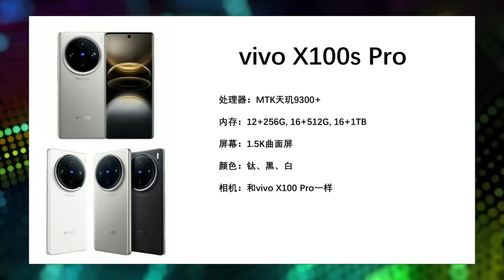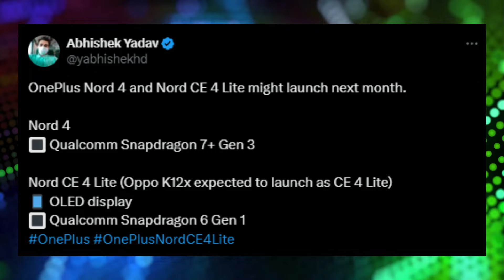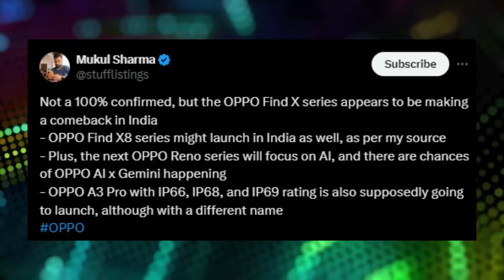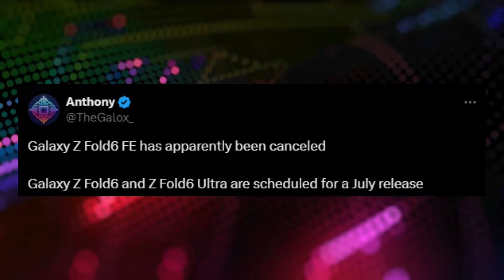15600mah Battery Phone 😱| Vivo X100s Pro 🔥| OnePlus Nord 4 | Oppo Reno 12 series | Tech News 437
15600mah Battery Phone 😱| Vivo X100s Pro 🔥| OnePlus Nord 4 | Oppo Reno 12 series | Tech News 437

Deal Of The Day :

(1) ELV Mobile Phone Mount Tabletop Holder

Timestamps
00:00 Introduction
00:33 Galaxy Watch 7 series
01:07 Ulefone Armor 26 Ultra
02:24 Vivo X100s  & Vivo X100s Pro
04:14 OnePlus Nord 4 &  Nord CE 4 Lite
04:49 OPPO Find X8 series
05:20 Snapdragon X Plus
05:51 Galaxy Z Fold 6 FE
06:27 Oppo Reno 12 series
06:59 Deal of the Day
07:46 Gaming News

Take Care :heart:
RP Tech

👉 Topic Covered:-

rp tech
RP Tech
rptech
RP TECH
RP Tech News Hindi
tech news
Rp Tech
RP tech
RP Tech News
tech
poco f6
poco f6 5g
vivo x100s
vivo x100s pro
senua's saga hellblade 2
15000mah mobile phone
15000mah battery mobile
ulefone armor 26 ultra
galaxy watch 7 series
oneplus nord ce 4 lite
z fold 6 fe
samsung z fold 6 fe
snapdragon x plus
reno 12